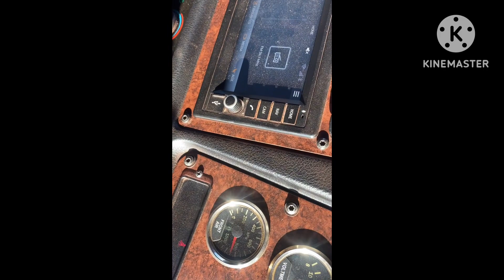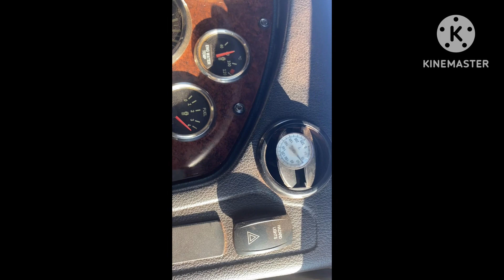Kenworth aircon issues